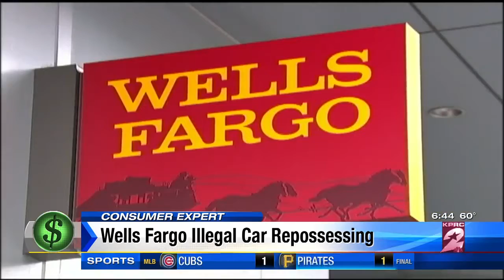Consumer Report: Walmart tripod stool recalled over fall hazard